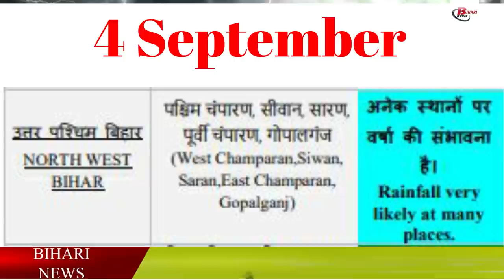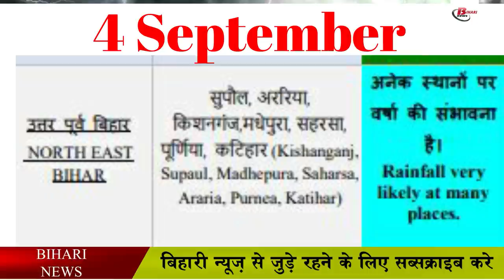जानिए, 4 सितम्बर को कैसा रहेगा मौसम का हाल.